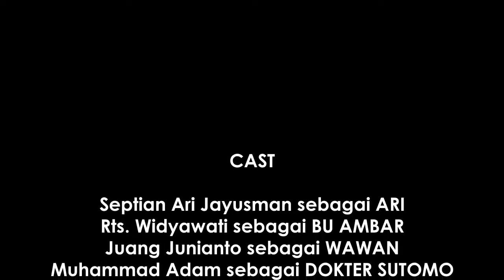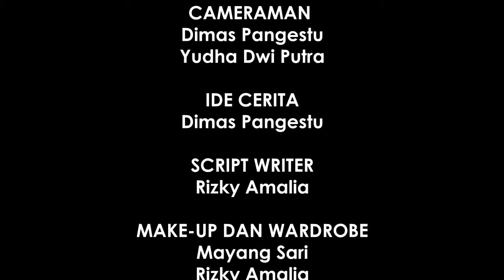RMFF - Diary Ingatan - SMAN 1 Muaro Jambi